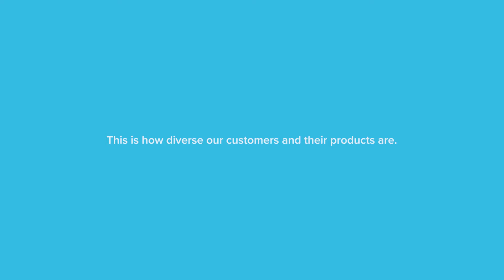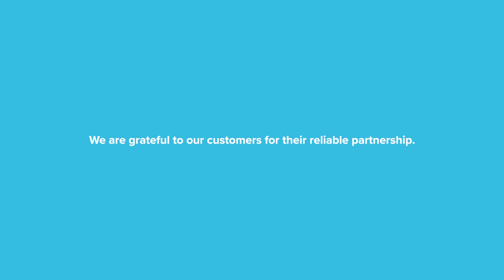T.CON customer references: The products of our customer companies are diverse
Digitized, integrated end-to-end processes based on SAP technology and T.CON's software products help our customers produce successfully and efficiently. But exactly which products involve SAP software implemented as part of our projects? We took a look – and were amazed at how many places in everyday life you encounter our customers' products.